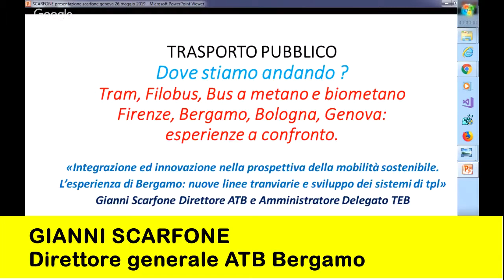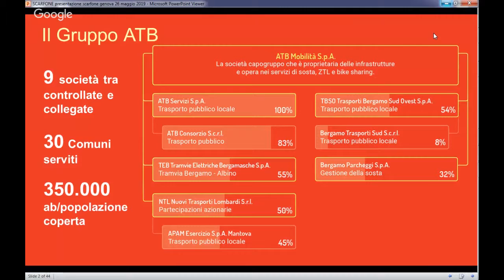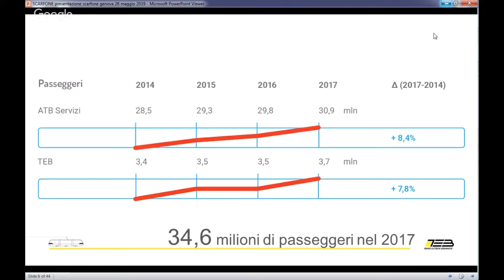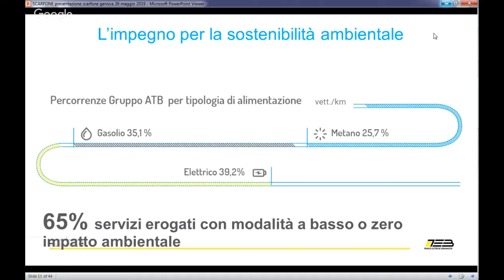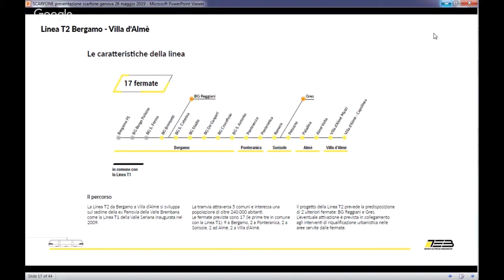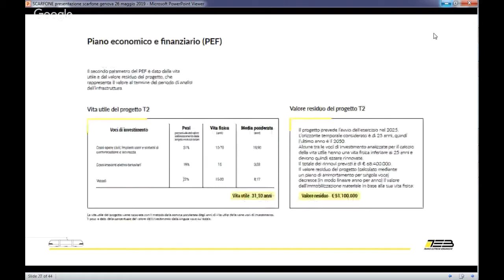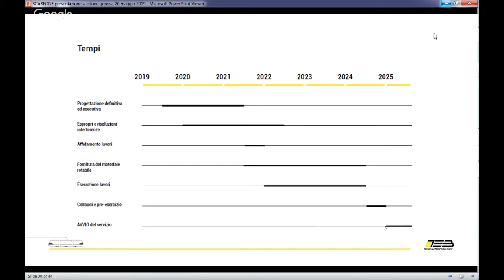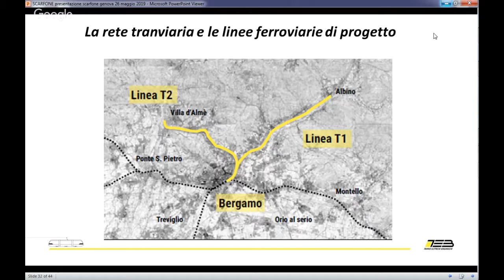Trasporto pubblico, dove stiamo andando? Parte 4 - Scarfone